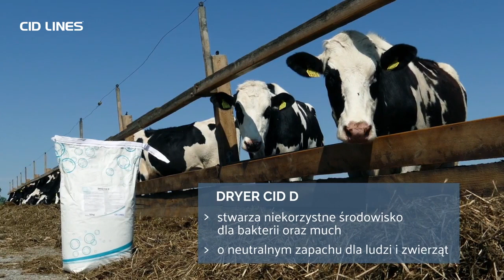Dryer Cid D